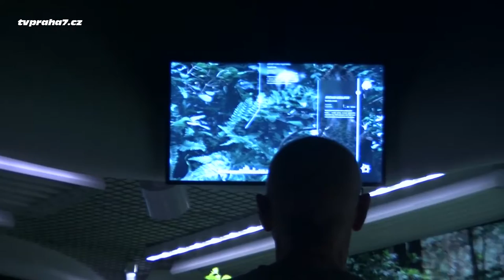Laboratoř ticha odhaluje skrytá tajemství přírody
Čím víc budete potichu, tím víc toho uvidíte – jako při procházce skutečným lesem.

Technologie laboratoře se řídí chováním návštěvníků. Když dokážete v klidu a potichu pozorovat, laboratoř vám poskytne informace a odhalí pohledy, jaké při běžné procházce lesem nespatříte.

Laboratoř ticha tvoří vzorek typického českého lesa s dřevinami, bylinami, kapradinami a mechy vysazenými v květníku o ploše 12 m2. Počítačový systém laboratoře řídí veškeré procesy k udržení prostředí a klimatu biotopu - především osvětlení, zalévání rostlin, vlhčení vzduchu a klimatizaci.